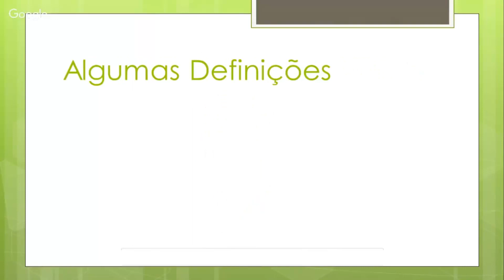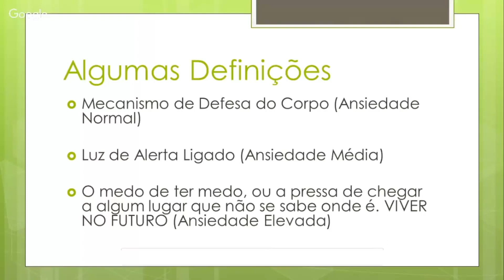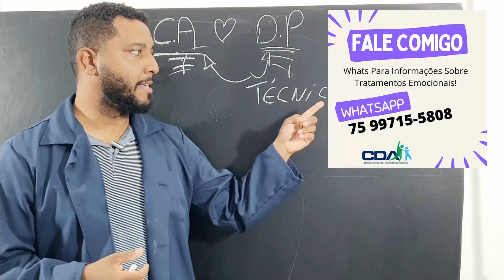ANSIEDADE Baixa, Média e Avançada - Aprenda a Diferenciar!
Nesse Vídeo eu Falo Sobre:
Ansiedade
Sintomas da Ansiedade